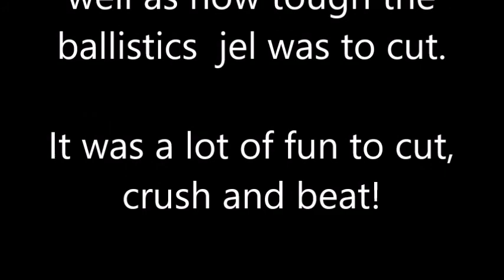cutting the zombie head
and used several different weapons on it. This was a lot of fun, and we learned quite a bit from it.